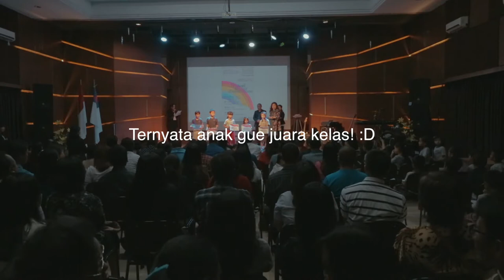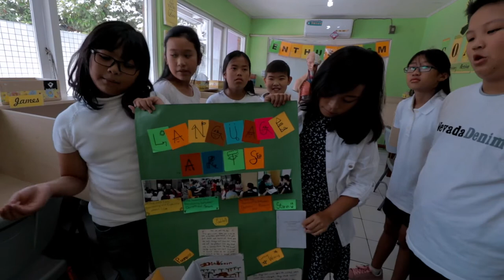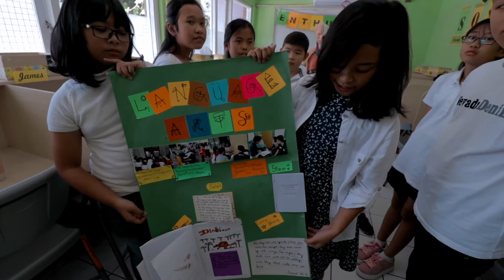Performance anakgue di Sekolah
Vlog #27: Hari ini gue nge-shoot performance anakgue di Sekolah.